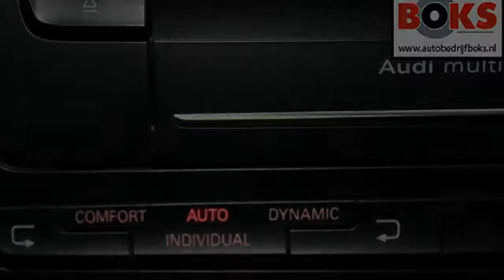Audi A5 occasion 2010 Coupe 3.0 Tdi Quattro S-tronic7 Pro Line S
99.900 km
  Prijs:     € 46.495
  Merk:     Audi
  Model:     A5
  Type:     occasion 2010 Coupe 3.0 Tdi Quattro S-tronic7 Pro Line S
  Bouwjaar:     2010
  Transmissie:     automaat
  Kleur:     Donker Phantomzwart parelmoer
  BTW/Marge:     btw
  Brandstof:     diesel
  Garantielabels:
* 19 inch Licht Metalen Velgen
* Achteruitrijcamera
* Airbags
* Airconditioning
* ASR (anti slip regeling)
* Bang & Olufsen Soundsystem
* Boordcomputer
* Climate Control
* Cruise control
* Elektrisch verstelbare stoel met geheugen
* ESP
* Koplampen met wis/was functie
* Lederen bekleding
* Mistlampen
* Mistlampen voor
* Multifunctioneel stuur
* Navigatie systeem af fabriek
* Parkeersensoren voor en achter
* Pearl lak
* Ramen voor elektrisch bedienbaar
* Regensensor
* Remindicator
* Roetfilter
* S-Line exterieur
* S-Line interieur
* Side-airbags voor
* Sperdifferentieel
* Sportstoelen voor
* Stoelen in hoogte verstelbaar
* Stoelverwarming
* Stuur bekleed met leder
* Stuurbekrachtiging snelheidsafhankelijk
* Voorstoelen met mechanisch verstelbare lendesteun
* Xenon koplampen
* Zij en window airbags

Bent u op zoek naar een Audi A5? Dan is deze Audi A5 de auto voor u! De Audi A5 is van het bouwjaar 2010 en heeft 99.000 kilometer gereden. Deze  Audi A5 is o.a. voorzien van  airco, cruise controle, navigatie, etc, etc. De kleur van de Audi A5 occasion is zwart met. Met deze Audi A5 gaat u nog veel rijplezier beleven. Natuurlijk kunt u deze Audi A5 ook komen bekijken, de Audi A5 staat op u te wachten in onze showroom.

Vrijblijvend kunt u een offerte aanvraag indienen voor de Audi A5 en tegelijkertijd komt u er dan achter wat uw auto waard is. Bij Autobedrijf Boks heeft u keuze uit meer dan 300 occasions. Heeft u een auto in te ruilen? en vindt uw nieuwe auto. Als u deze heeft gevonden dan ziet u aan de rechter kant een gele kentekenplaat met de tekst " uw inruilwaarde? " klik hierop en vul de gevraagde gegevens in. Binnen 1 werkdag krijgt u een offerte op maat.

Aanbieder
Autobedrijf Boks
Laan vd Dierenriem 51
7324AB Apeldoorn